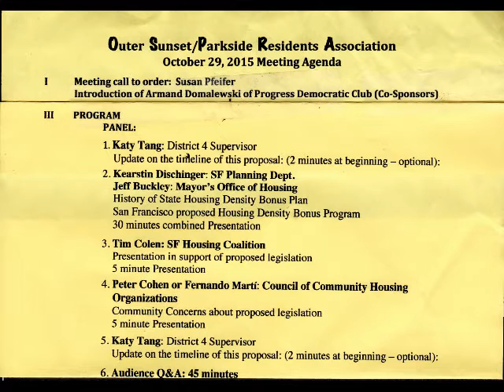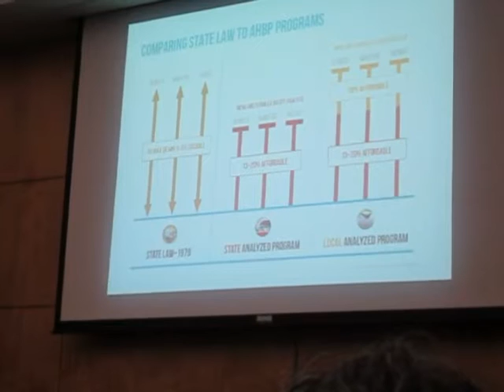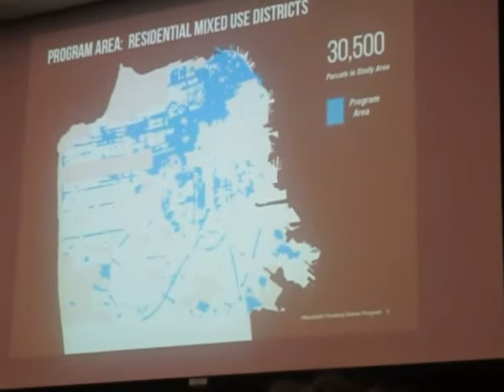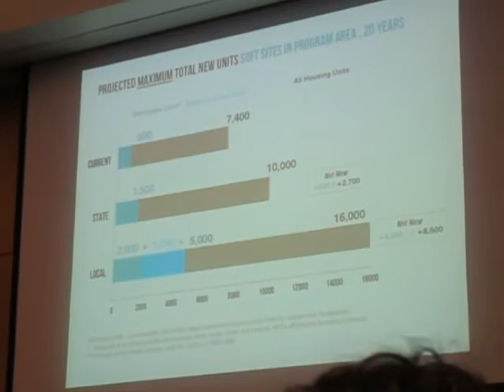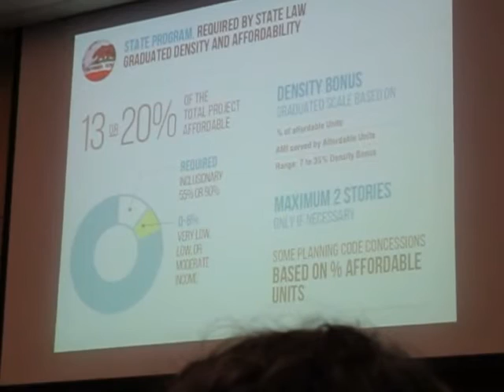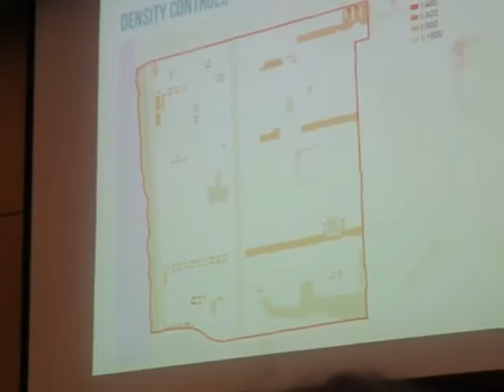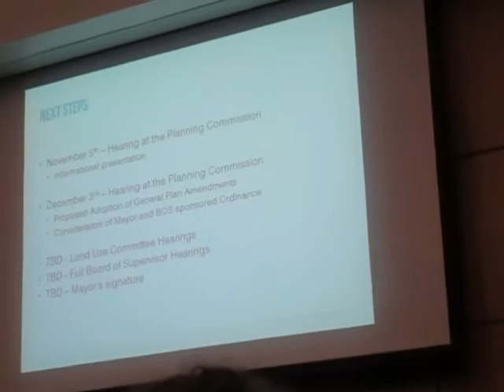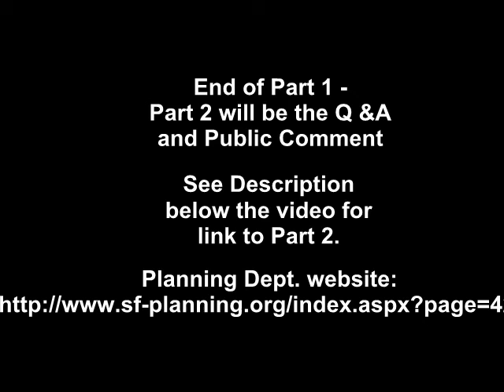Affordable Housing Bonus Program Sunset District meeting Oct 29,2015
Part 1 - Speakers:  Supervisor Katy Tang, Kearstin Dischinger (SF Planning Dept), Jeff Buckley (Mayor's office of Housing), Tim Colen (SF Housing Coalition), Peter Cohen (Council of Community Housing Organizations).

FOLLOWING ARE THE LOCATIONS FOR ALL OF THE MEETINGS AS OF DEC. 31 2015:
District 4: the Sunset District:
Part 1 Planning Dept. presentation (but an easier to view version is on the sfgovtov website for the Planning Commission for November 5th.)
District 5: Haight Ashbury and Inner Sunset:
Part 1 Introduction by D 5 leg. aide
Part 2 Planning Department presentation with some audience Q and A
Part 3 public Q and A